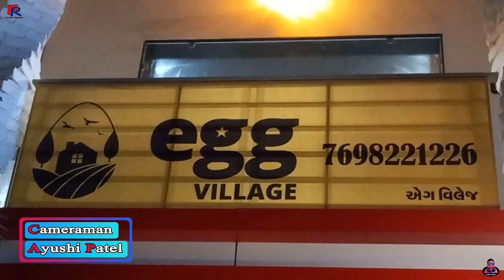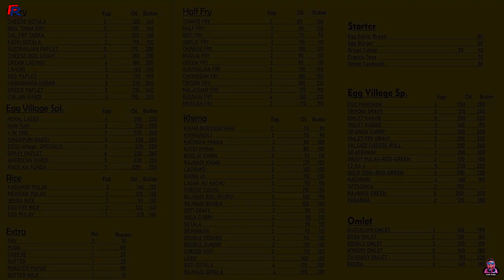egg afghani | special egg afghani | delicious egg Afghani | gandevi street food | Foodie Rupesh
egg afghani| special egg afghani | afgani | Delicious Egg Afghani | gandevi food Food | Gandevi| Foodie Rupesh

Hello Friends...
Egg Village
Shop No.11 to 16,CK Complex,Gandevi Amalsad Road
Landmark Ck Farm and Party Plot,Dhamdachha
Gujarat Gandevi,396310
Back Ground Music
Back Ground Music Thanks to
BeatByShahed
TEC- Music Co.

®(INDERPREET SINGH) ( Music Producer) ( Owner This Channel )

Thanks For Visit My chanal

Foodie Rupesh
Rupesh Patel